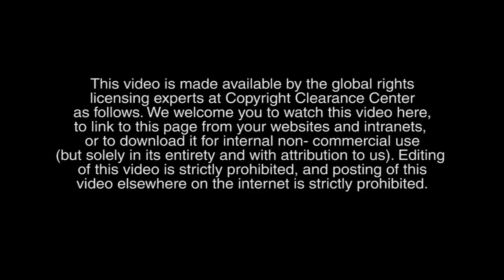Learn To Make Pet Bottles by Semi Auto Pet Blow Machine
In this video working of semi auto Petblow machine is explained in local language.The semi auto pet blow machine Hz-880 is suitable to make pet bottles 100ml to 3-Ltr by double cavity mold and upto 6-ltr wth 1-cavity Pet blow mold.
The production capacity of this machine is 1000bottle/hour for  500ml bottle and 700-800bottles/hour for 1500ml bottles.
It can make 6-liters 400bottles/hour.

Hassan Plas Packaging is a company specialized in manufacturing plastic bottles and containers for Pharma,Mineral Water,Packaged Milk and Pesticide industries.
After our extensive in the field of plastic injection molding,mold making and doing blow molding of Pet,Hdpe bottles,We started to help other companies and individuals interested to set up their new business in plastics.We provide guidance to source,set up  and run your plastic business.We are the sourcing expert for the following machines and molds,

We also supply
-Cap molds
-Injection molds
-Thermoforming machines
-Liquid filling machines
-5-Gallon PC blow molding machine
-5-Gallon Pet blow molding machines
We are welcome to send your enquiries